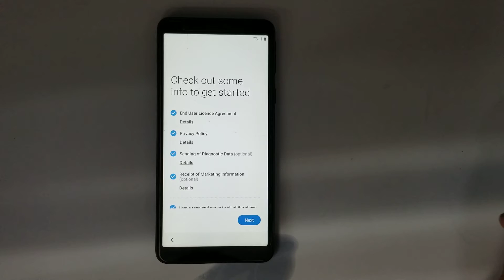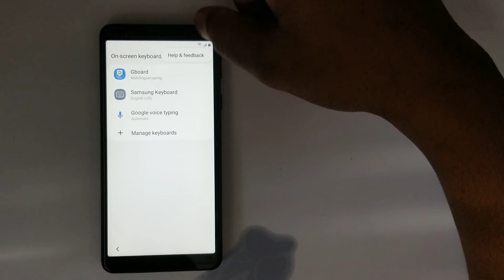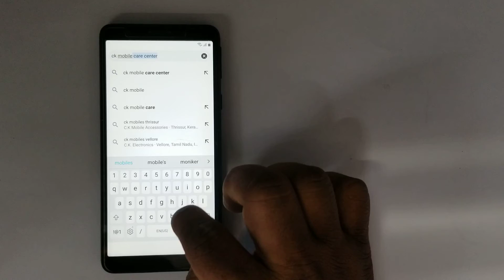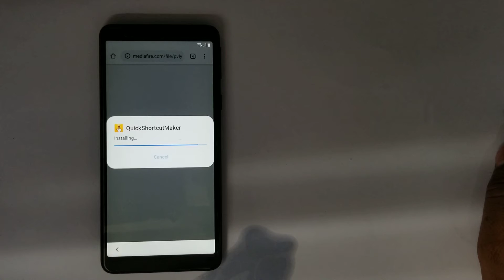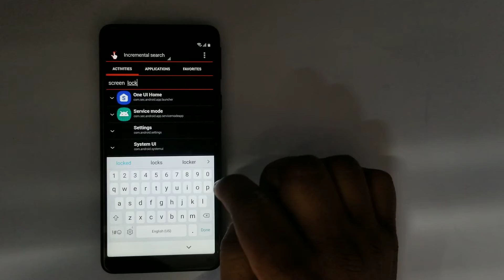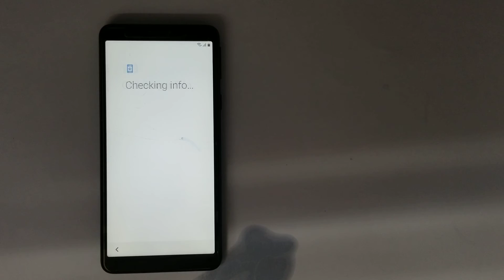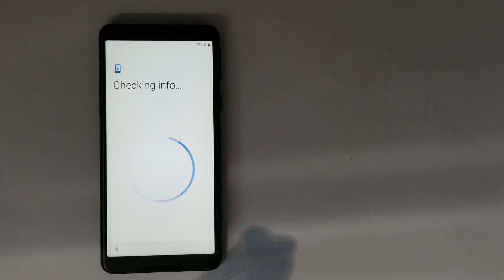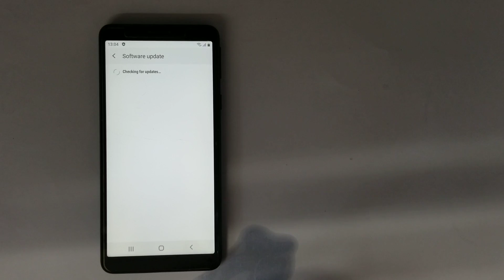Samsung M01 Core FRP Bypass / ( M013F ) Google Account Bypass Android 10 New Trick Without Pc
{{{{{ My subscreb }}}}}